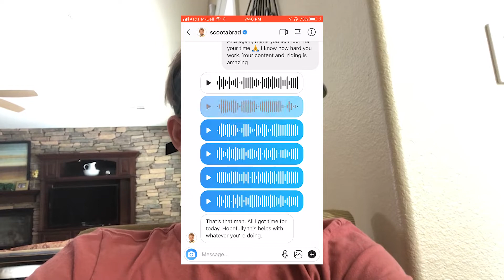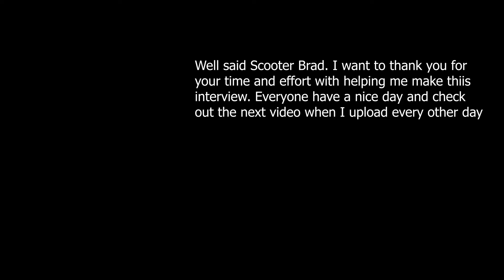I INTERVIEWED SCOOTER BRAD!!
I want to send a BIG thanks to ScooterBrad! I will be uploading very soon, expect big things over the summer!
ALL SOCIAL MEDIA @Coltoncmerrill